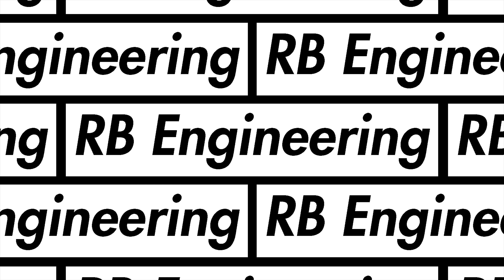Die 5 billigsten Autos mit 300PS | RB Engineering | Mercedes Benz C215 CL 500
In diesem Video stelle ich euch 5 günstige Autos mit über 300PS vor.

Unser Filmequipment:

2. Kamera

RBEngineering leasing turbo tuning boost leistung kompressor v8 amg om605 mercedes huracan v10 diesel c215 cl 500